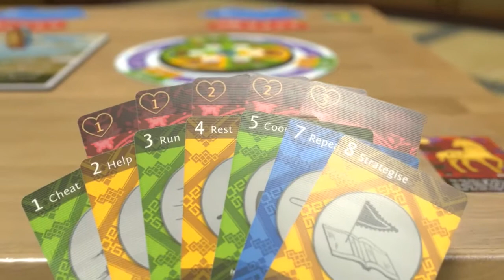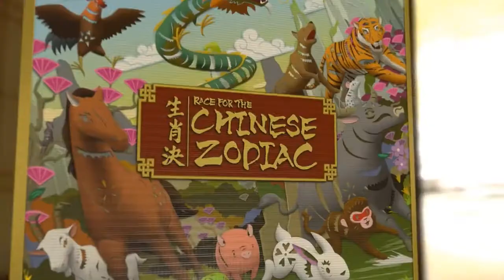Race for the Chinese Zodiac